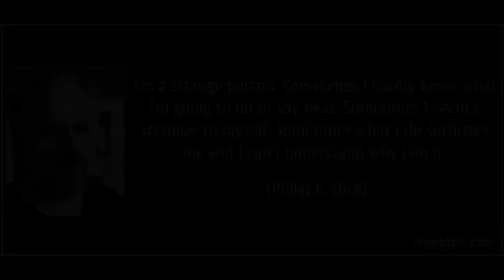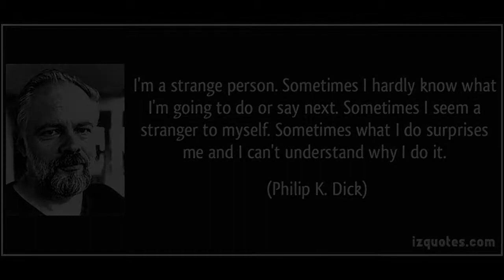Let's Read Beyond Lies The Wub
We do a reading Philip K. Dick's Beyond Lies the Wub. Enjoy